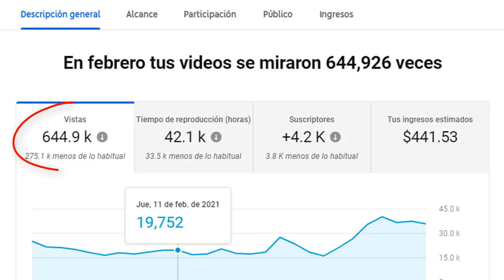💰 CUANTO GENERA EL TEAM VALENZUELA EN YOUTUBE 💰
Aquí les tengo una actualización de cuanto es lo que ganan el Team Valenzuela incluyendo al Chino culichi, al chaos, Andrea, Alberto y María Echavarría.
Recuerden que para ganar dinero no hay limites, ustedes mismos se ponen el limite.